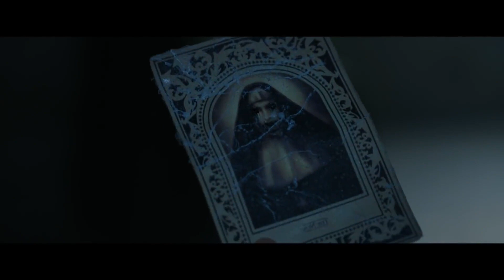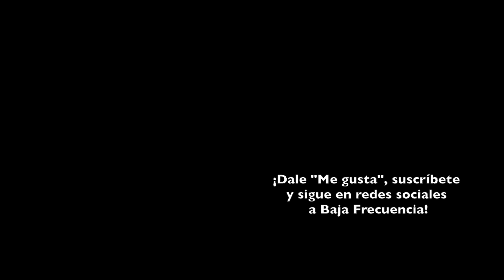La Monja | REVIEW / CRÍTICA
Cuando pensamos que esta franquicia podía despegar llega "La Monja" para corregirnos.

Dirigida por Corin Hardy. Escrita por Gary Dauberman. Protagonizada por Demián Bichir, Taissa Farmiga, Jonas Bloquet, Bonnie Aarons, Ingrid Bisu.